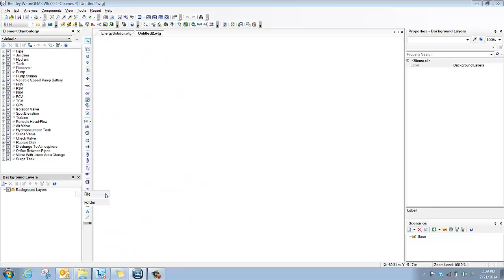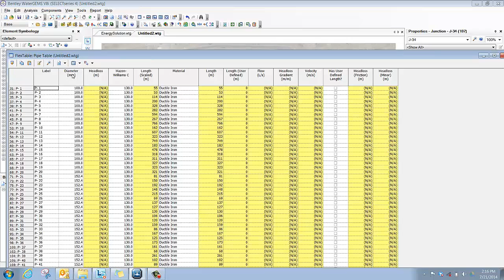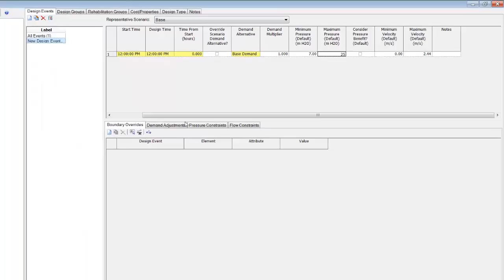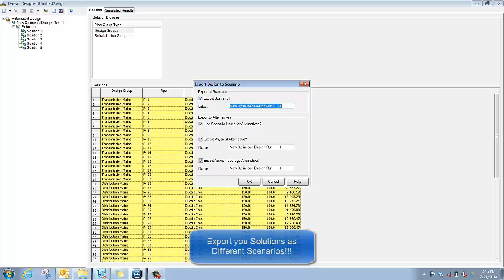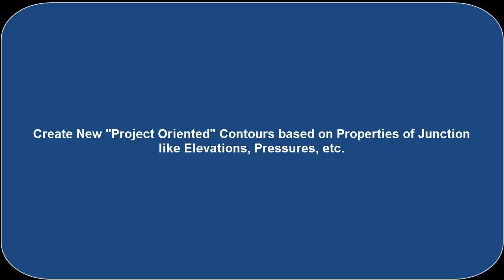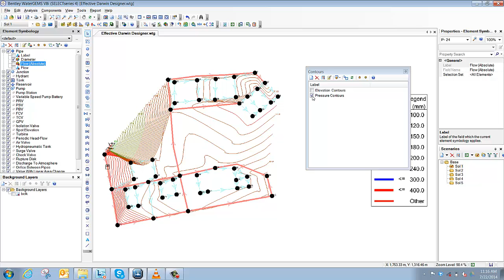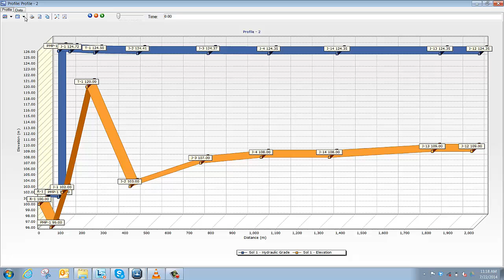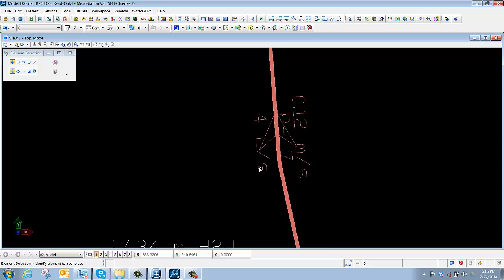Basics Hydraulic Modeling and its analysis on Bentley WaterGEMS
In this video the user shall learn the very basic features and capabilities of WaterGEMS, results output. This is a fundamental video which will facilitate the new users of WaterGEMS understand the tool and get started!